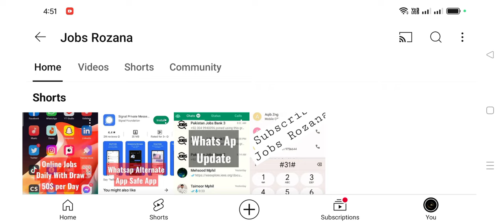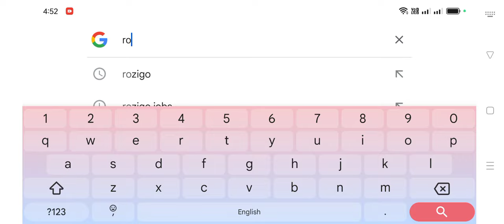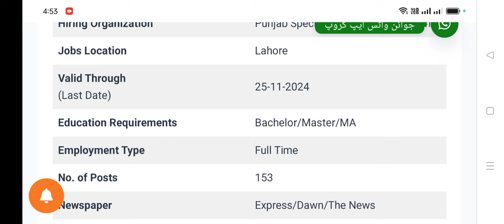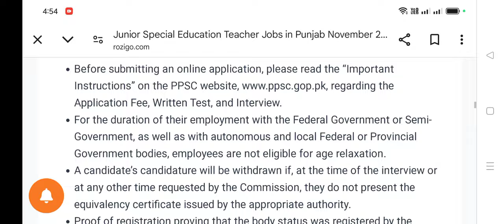Junior Special Education Teacher Jobs 2024 - Latest Teachers Jobs 2024